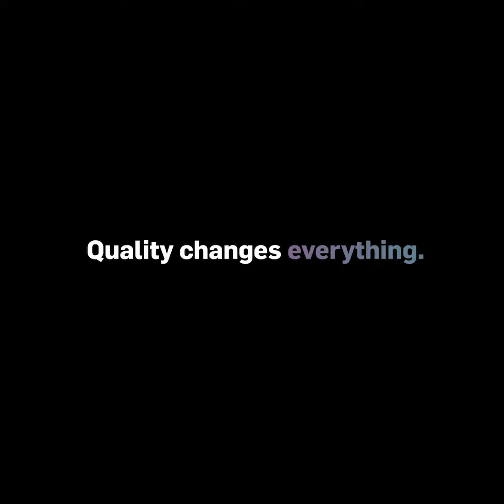Quality Short: The Audit by Karl Sharrah